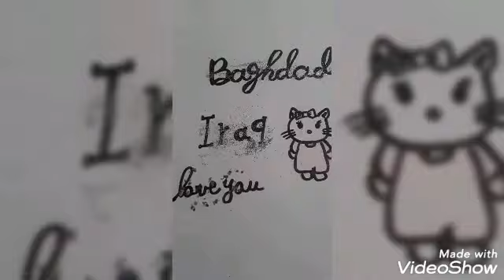رسم قطه كاتي